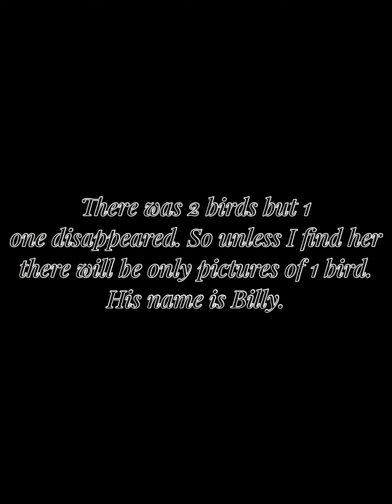Baby mocking birds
Here’s the promised video.😊